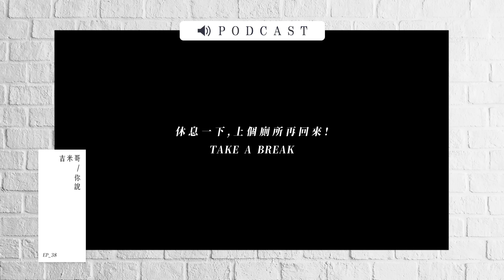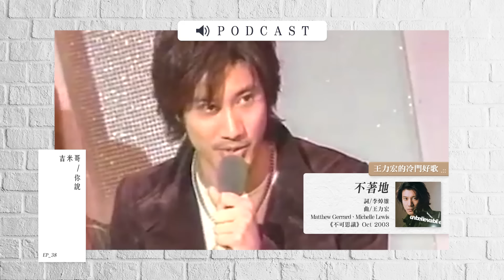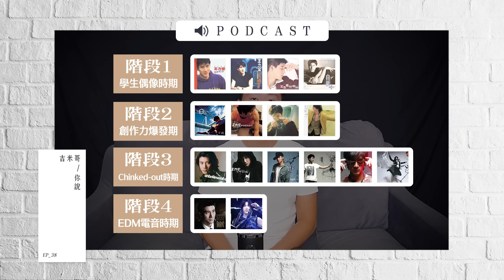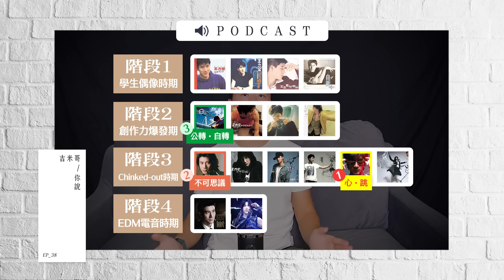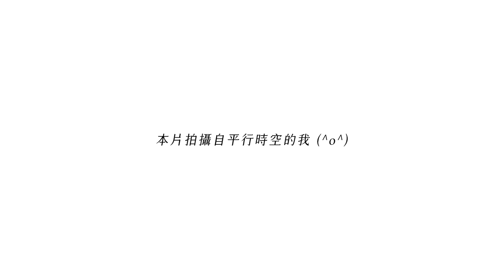王力宏登金曲獎致敬李玟？多的是...你不知道的冷門好歌！(開啟CC字幕) Discography: Let's talk about Leehom Wang【吉米哥你說 Podcast】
本頻道所有節目由我一人獨立製作
您的贊助是支持我繼續創作的動力

Hi 大家好
我是吉米哥

好久沒做【冷門好歌】單元了！
本集為大家獻上華人演藝圈的超級典範—
唱作俱佳的高顏值全方位男神「王力宏」！

這次以Podcast的輕鬆篇幅，
帶大家漫談力宏出道27年的16張專輯，
並從中精選出5首我力推的冷門好歌！

請勿抱持戲謔心態觀賞本集
看得出來我是認真在聊音樂吧😉

■ 追蹤吉米哥の私生活 ■

王力宏歷年專輯列表：
情敵貝多芬（1995年）
如果你聽見我的歌（1996年）
好想你（1996年）
白紙（1997年）
公轉‧自轉（1998年）
不可能錯過你（1999年）
永遠的第一天（2000年）
唯一（2001年）
不可思議（2003年）
心中的日月（2004年）
蓋世英雄（2005年）
改變自己（2007年）
心·跳（2008年）
十八般武藝（2010年）
你的愛。（2015年）
A.I. 愛（2017年）

〈Noah〉《好想你》
詞曲：王力宏

〈我的情歌〉《公轉·自轉》
詞：許常德　曲：王力宏

〈不著地〉《不可思議》
詞：李焯雄　曲：王力宏、Matthew Gerrard、Michelle Lewis

〈愛得 得體〉《心·跳》
詞：王力宏、陳鎮川、李焯雄　曲：王力宏

〈Why Don't You Just Love Me?〉《A.I. 愛》
詞曲：王力宏、The Swaggernautz

👉Video Credits :
文案 / 吉米哥
腳本 / 吉米哥
攝影 / 吉米哥
燈光 / 吉米哥
美術 / 吉米哥
剪輯 / 吉米哥
特效 / 吉米哥
字幕 / 吉米哥
英文翻譯 / 吉米哥

※所有音樂與影像著作權屬版權公司所有並符合YouTube營利規範